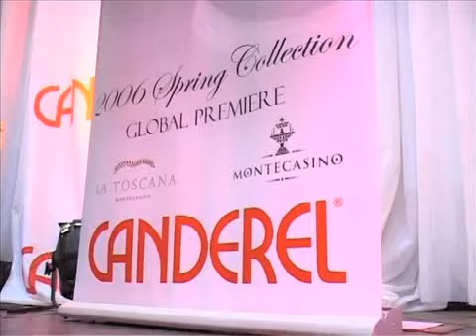African fashion: Sexy Underwear Fashion Show, South Africa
Lingerie Fashion show at Montecasino in South Africa with very sexy South African models.